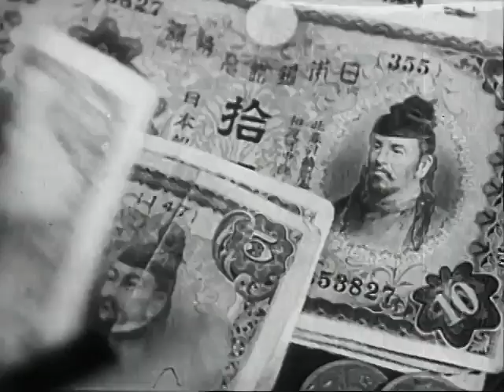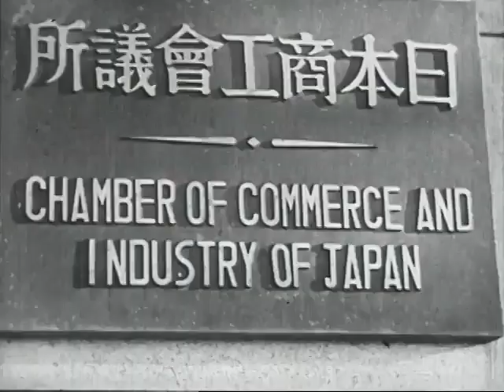Our Enemy The Japanese (1946) | Anti-Japanese U.S. Propaganda Film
OUR ENEMY THE JAPANESE is a short propaganda film produced by the Office of War Information for the U.S. during World War II. It's an anti-Japanese film that attempts to convey an understanding of Japanese life and philosophy so that the U.S. may more readily defeat its enemy.

The film attempts to convey an understanding of Japanese life and philosophy; but it does this in an way which is overly generalizing and racist. It depicts the Japanese as "primitive, murderous and fanatical." With many images of 1930s and 1940s Japan, and a portentous and highly negative narration by Joseph C. Grew, former U.S. ambassador to Japan. It includes scenes of destruction from the 1923 Japanese earthquake.

Video uploaded on the 80th Anniversary of D-Day.

This film is in the public domain because it is a government produced film. It has been identified as being free of known restrictions under copyright law, including all related and neighboring rights. You can copy, modify, distribute and perform the work, even for commercial purposes, all without asking permission. Corporations lobbied Congress to get U.S. copyright laws extended by 20 years, twice! Because of that, it allows published works to be under copyright for almost a century and corporations to squeeze every last ounce of profit from them even long after the profitability has past. It keeps people from enjoying art, which is the purpose of art.

Chapters
00:00 - Intro
01:40 - Japanese "Beliefs"
02:12 - Japanese Military
02:52 - Japan's Economy
05:12 - Nazism In Japan
06:15 - Government Censorship
07:30 - Japan's Peasants Population
10:08 - The 1923 Earthquake
11:06 - Women In Japan 1940s
11:48 - Japanese Industries
12:28 - State Religion
13:35 - Japanese Schools 1940s
14:18 - Japanese Education
15:45 - Japanese Military Schools
19:08 - The "Enemy"
20:00 - The End